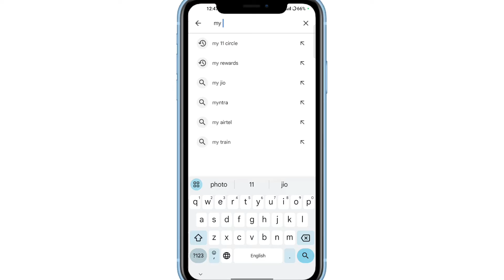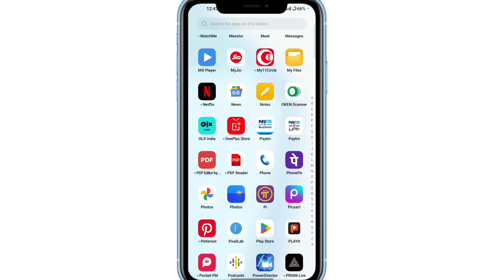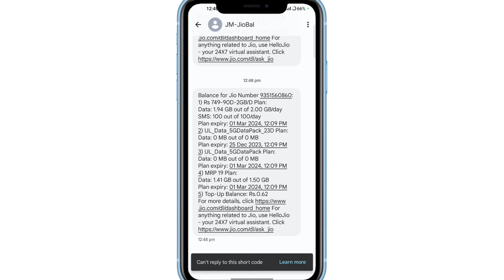Jio Ka Recharge Kab Khatam Hoga Kaise Pata Kare | How to Check Jio Plan Expiry Date